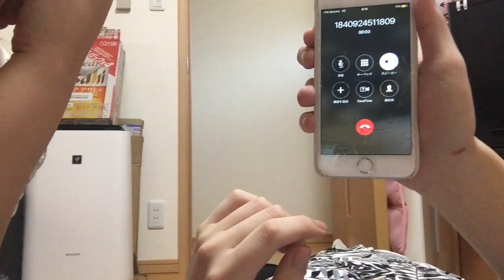【悶絶】絶対にかけてはいけない番号にかけまくったら・・・狂った( ´∀｀)